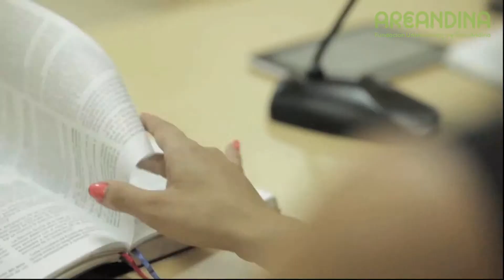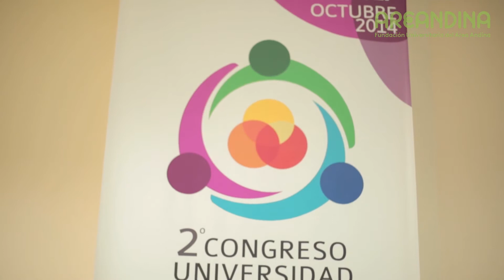Entrevistas Areandina: Axel Didriksson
Axel Didriksson comparte su experiencia como Investigador Titular de la UNAM con los estudiantes Areandinos.